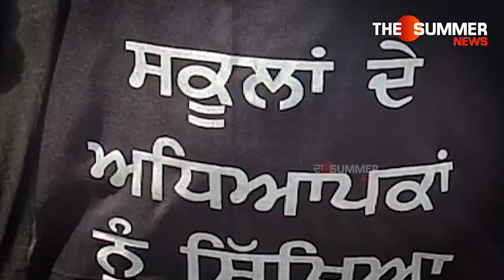ਅੰਮ੍ਰਿਤਸਰ 'ਚ ਨਵਜੋਤ ਸਿੱਧੂ ਦੀ ਰਿਹਾਇਸ਼ ਦੇ ਬਾਹਰ ਅਧਿਆਪਕਾਂ ਨੇ ਲਗਾਇਆ ਧਰਨਾ